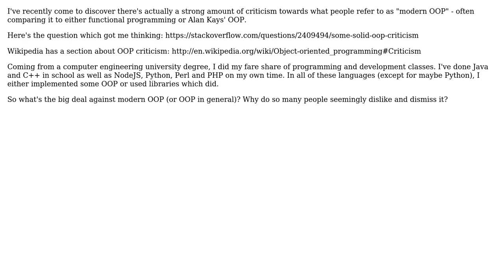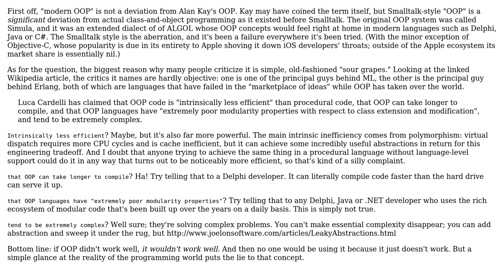Software Engineering: Modern OOP vs Alan Kays OOP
With thanks & praise to God, and with thanks to the many people who have made this project possible! | Content (except music & images) licensed under CC BY-SA | Music | Images & others | With thanks to user n0pe user Mason Wheeler and the Stack Exchange Network Trademarks are property of their respective owners. You are responsible for your own actions.